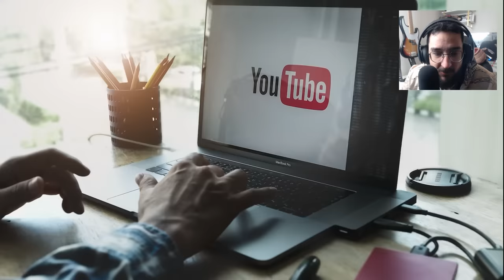Gameplay de 10 MINUTOS da DLC de ELDEN RING - Shadow of the Erdtree